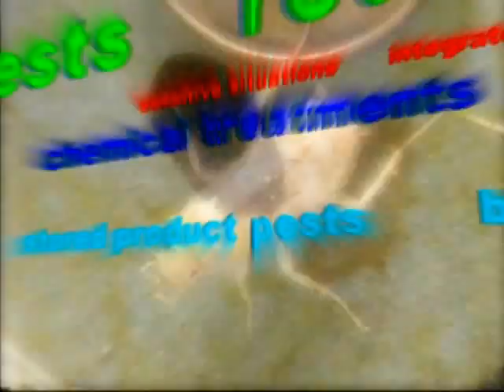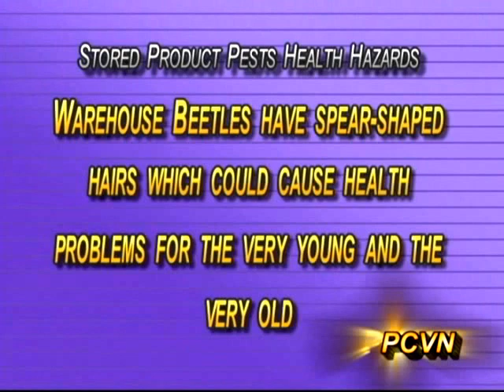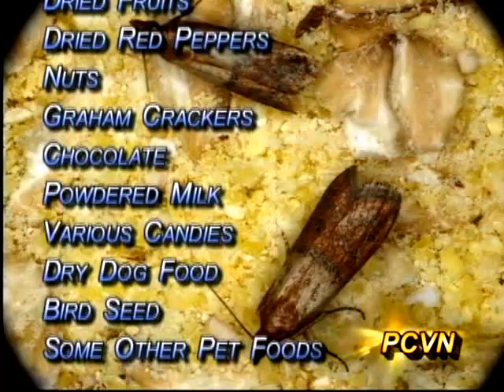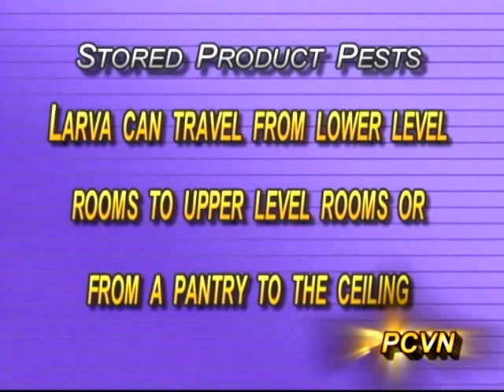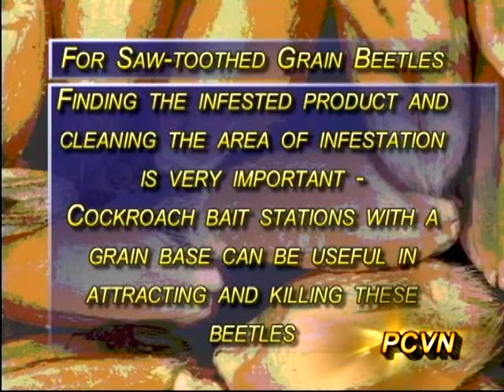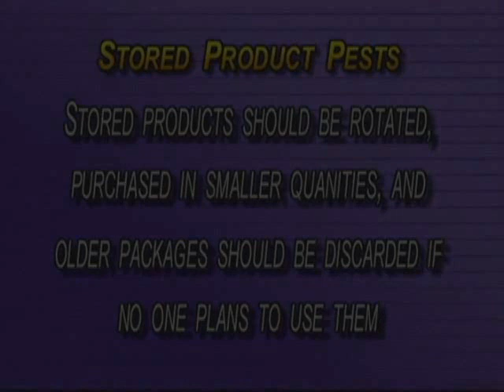PCVN Training Video Voice over Footage Sample